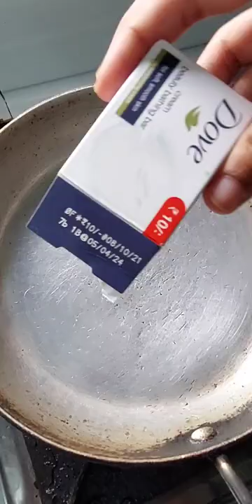DOVE SABUN DALGONA CANDY🥶🤭🧼